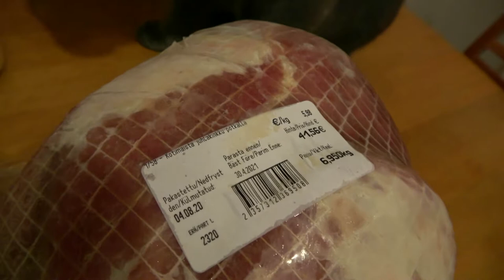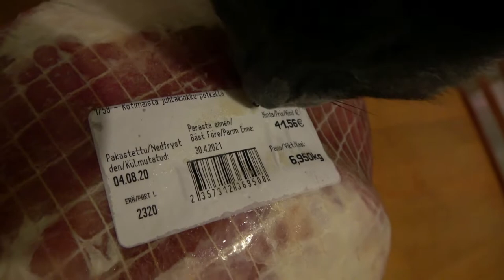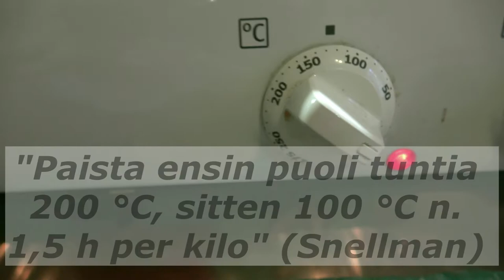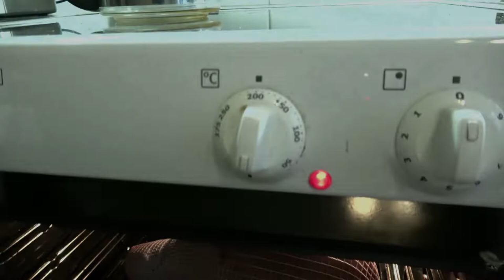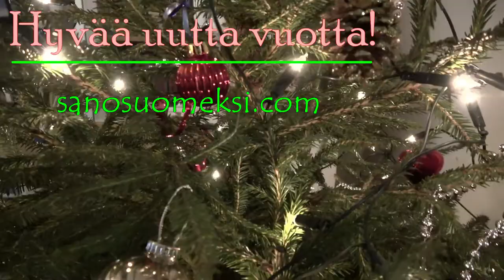Joulukinkku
Как мы запекали рождественскую ветчину.